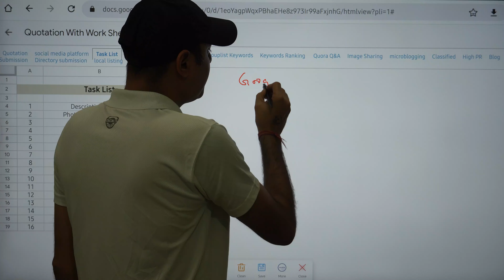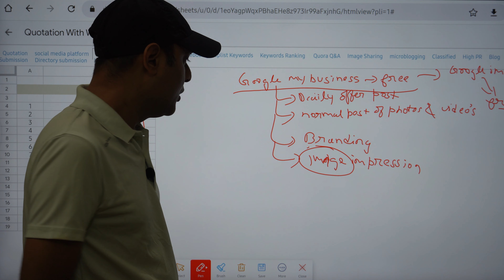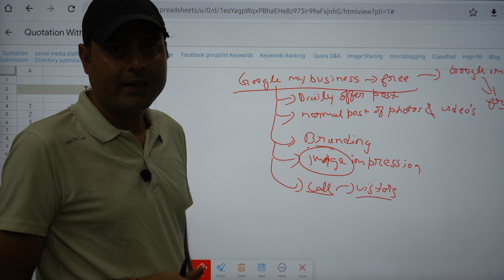SEO Part 3 Checklist for WordPress website ranking on Google by Digiwebengineers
Task List

1 Description Write Up
2 Photoshop Post Designing
3 Image Sharing
4 Microblogging
5 Classifieds
6 High PR Bookmarking
7 Diectory Submission
8 Business Listing
9 Weekly Ranking
10 Blog Submission
11 World Card Scanning
12 All IndiaMart Panel Optimization
13 Salesforce Enquiry Entry
14 TradeIndia Panel Optimization
15 Quora Question Answer
16 G+ Business Page Review

Greetings from Digiwebengineers.
Hope you are doing well during these uncertain times!
We have Launched A new Digital marketing course for your business.
Digiwebengineers is a time-tested digital marketing agency based out of Delhi Gurgaon Jaipur. We proffer bespoke digital marketing solutions such as SEO, SMO, PPC, Link Building, Web Development, and CMS. Having a significant amount of experience in the sphere, we're a junction of highly skilled enthusiasts that have helped nurtured businesses ranging from startups to giant enterprises. Our enormous list of clientele shares our passion and vision by dint of the neoteric business solutions that we offer. After going through your business profile and witnessing your achievements, we strongly believe that our customized digital marketing solutions can hugely enhance your online presence across various platforms.
Have goals to fulfill?
Let's exchange synergies and together we can achieve them effectively and efficiently.
With regards
Rahul sikarwar
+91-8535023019